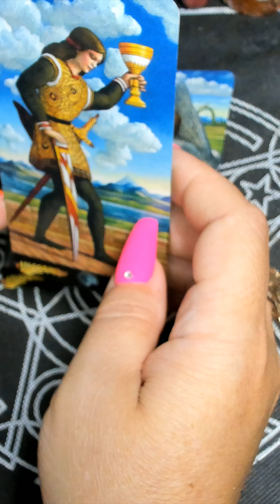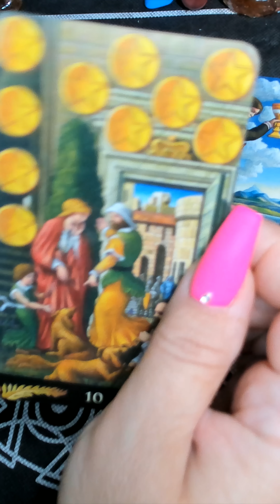НУ, О-ОЧЕНЬ СРОЧНОЕ СООБЩЕНИЕ ОТ НЕГО!!! /на любовь/на будущее/гадание таро/новые видео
ГРАНДИОЗНАЯ РАСПРОДАЖА!!! ТОЛЬКО 10 ДНЕЙ!